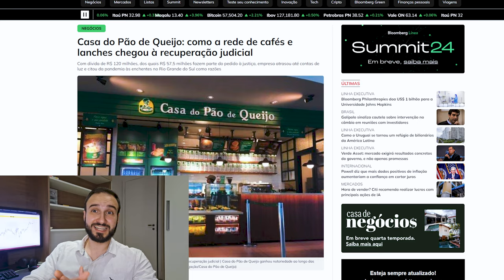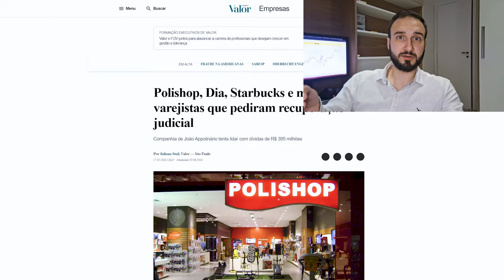CASA DO PÃO DE QUEIJO EM RECUPERAÇÃO JUDICIAL ⚠️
Neste vídeo, vamos conversar sobre a notícia de que a Casa do Pão de Queijo entrou com um pedido de recuperação judicial.

A empresa, afetada fortemente pela quarentena por conta do fechamento de seus principais pontos de venda em aeroportos e shoppings, enfrentou dificuldades adicionais ao não se adaptar aos novos tempos e padrões de consumo.

Com o comércio cada vez mais focado no online e o ramo alimentício no delivery, a falta de uma transição para esse novo padrão de consumo contribuiu para a situação atual da empresa.

🚨🚨 LINKS IMPORTANTES 🚨🚨

🏆 MELHORES VÍDEOS 🏆

0:00 Introdução
0:14 Pedido de Recuperação Judicial
0:56 Prejuízos na Quarentena
2:26 Novos Padrões de Consumo
4:05 Conclusão
👨‍💼 Luiz Alberto Soares - Economista e Consultor de Finanças Pessoais
🏙️ Cidadela Empréstimos - Sua Fonte Confiável para Soluções Financeiras